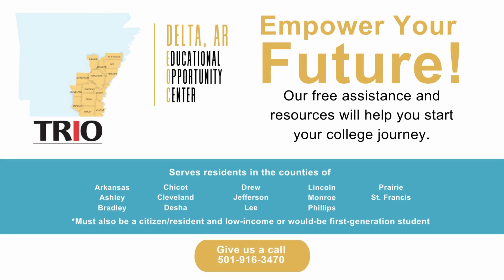Overview of Delta AR Educational Opportunity Center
Still confused about how we can help you succeed? Wes, our education specialist, talks about the services that we offer and how we can help you achieve your dreams.